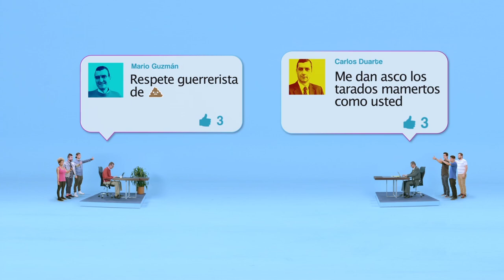BajemosElTono – Política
El Ministerio TIC considera fundamental promover la reflexión en torno a los efectos que tienen sobre los demás nuestras palabras y expresiones en la red. La forma como los ciudadanos interactúan y discuten en el mundo digital tiene un efecto sobre la formación de opinión, la construcción y reproducción de imaginarios, y sobre los comportamientos y decisiones que estos toman en la vida cotidiana. Te invitamos a que visites